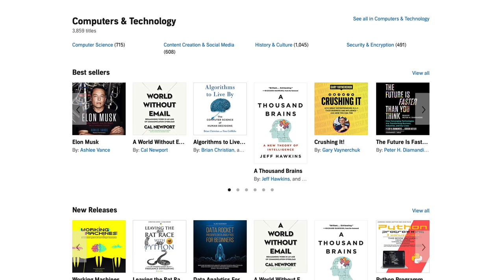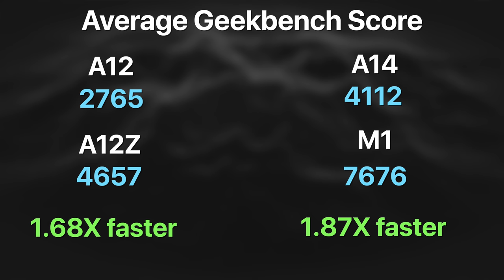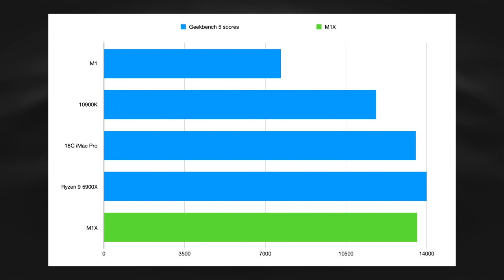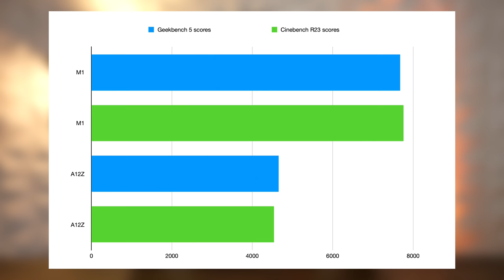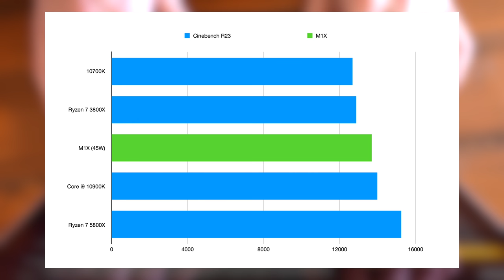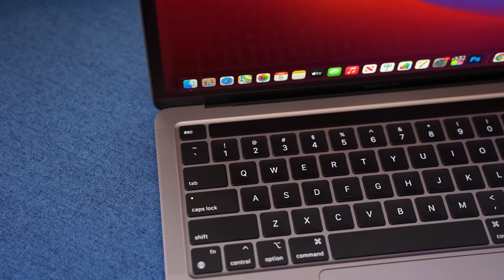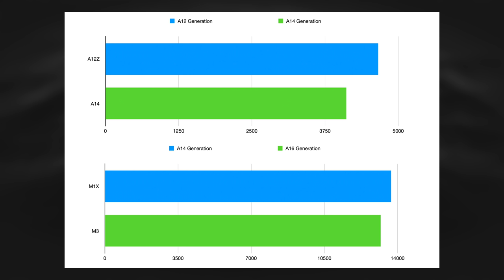I calculated how fast M1X Apple Silicon Macs could be, and it's INSANE!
As you guys suggested, I've done some napkin math to see if we can figure out where the M1X chip will fall in terms of performance, and. wow holy cow. Buckle up because Apple Silicon is just getting started!